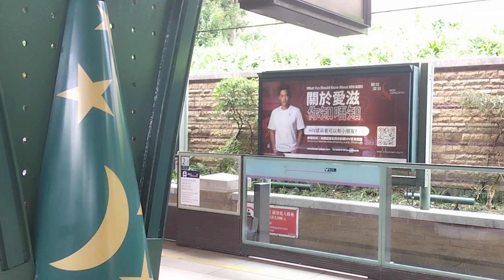at disneyland resort station